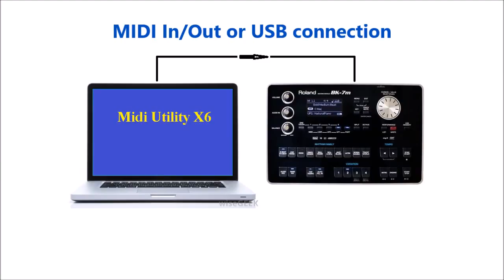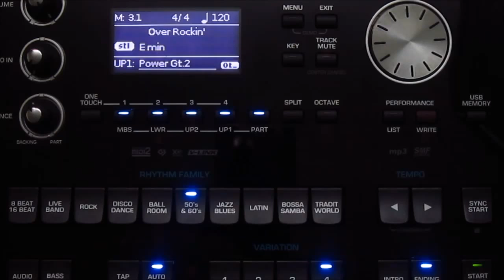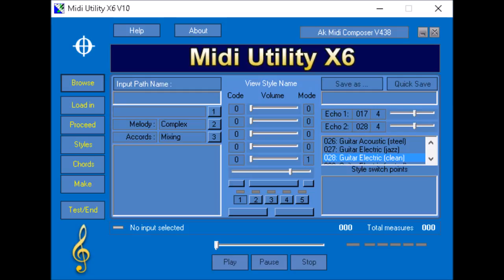Roland Bk7M Chị Tôi (OverRockin' Style)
Hòa âm tự động thông minh.
Dùng hộp đệm Roland-Bk7M,
và phần mềm "Midi Utility X6"+"X6Play".
Không hề có thao tác nào bằng tay trên Bk7M.
Không cần dùng đến bàn phím (Midi Keyboard).
Không cần phải có đôi tay chuyên nghiệp của một Nhạc Công.
Intelligent Auto Accompaniment.
Using backing module Roland-Bk7M,
and the software "Midi Utility X6"+"X6 Play".
No further action on Bk7M.
No midi keyboard needed.
No need to have the professional hands of a musician.